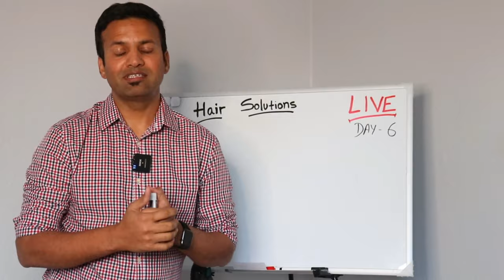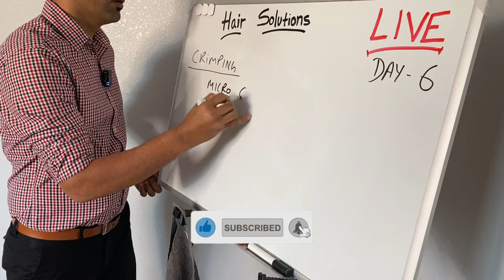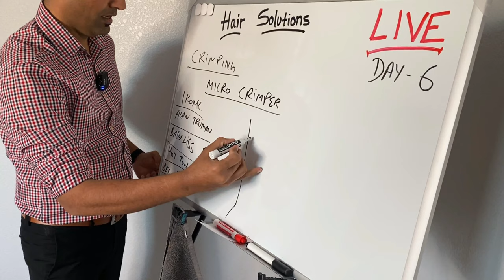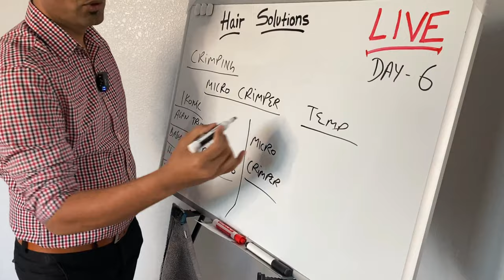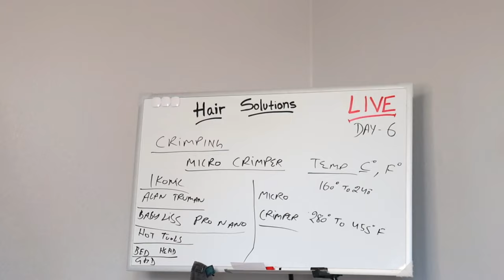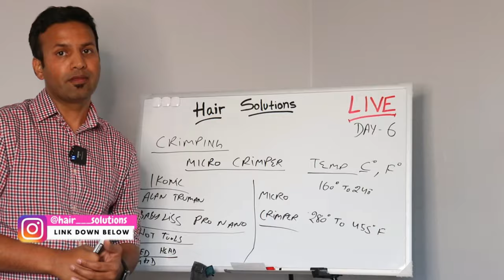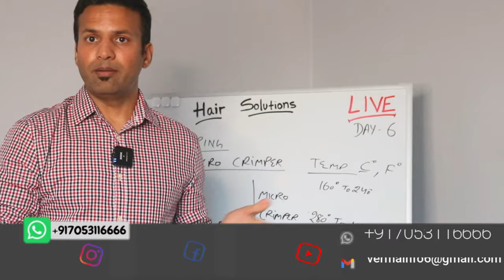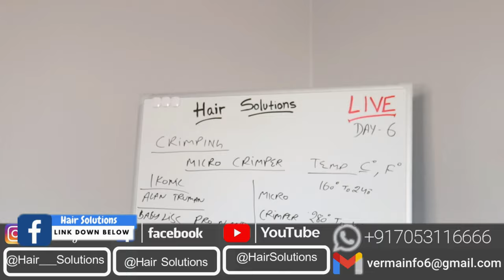🔴 HAIR STYLE CLASS DAY 6 LIVE FEB 24, 2022 🔥🔥🔥